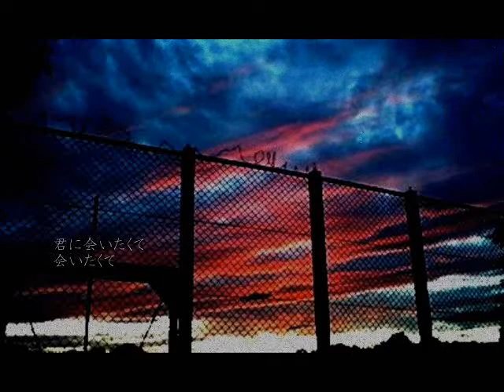雨の夜のデスペラード [demo] - kaysuke from THEDECEMBER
music,lyrics : kaysuke
kaysuke : vocal,chorus,guitar,bass,drums

▼Comment from kaysuke
ご清聴、感謝します。
本来、メンバーにのみ聴いてもらう為のデモです。
こんな感じで普段作っています。
デモは楽曲が音源化すれば廃棄してしまう事が多いのですが、
良かったら、どうぞ。
誰かの心に、何かがリンクしてくれたら嬉しく思います。

'12.03.11 kay.

■THEDECEMBER (ザ・ディセンバー)
■Official